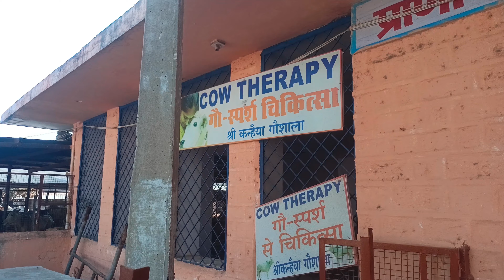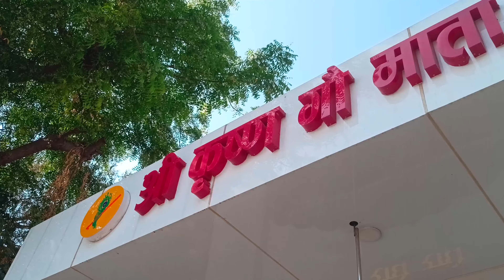Kanhiya gosala 😱||jodhpur vlogs||sanatan dharm 🔥.youtube sanatandharm gosala travelvlogs.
murlidhar ji maharaj hanuman chalisa,
ram katha murlidhar ji maharaj,
murlidhar ji maharaj ram katha bharat milap,
Kanhiya gosala at jodhpur ,
Kanhiya gosala opposite pal balaji,
gaushala kaise banaye,
gaushala kaise khole,
pashu shed yojana bihar,
Gosala kaise banaye,
Balaji maharaj ke bhajan,
salasar balaji ki aarti live,
aarti kije hanuman lala ki,
salasar balaji aarti,
Balaji ki aarti,
Balaji ke bhajan,
salasar balaji aarti live,